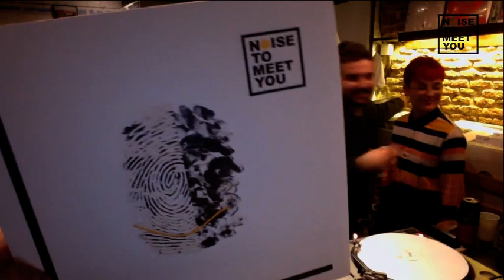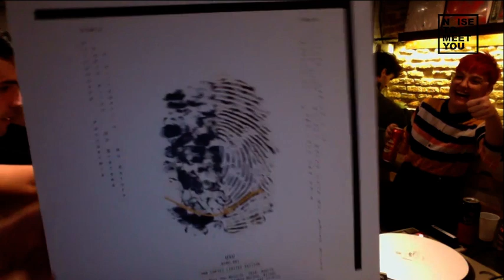Parallax @ Presentación N2MU#001 (9.11.18 - El Almacén de Discos)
Genial set especial Electro que Tamara aka Parallax preparó para la presentación de N2MU